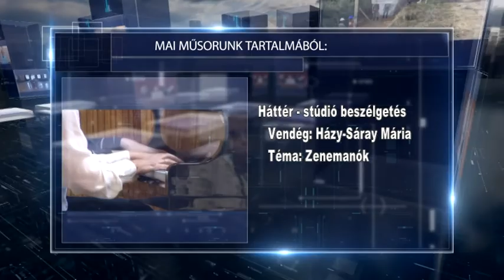Nagykunsági krónika 20170202